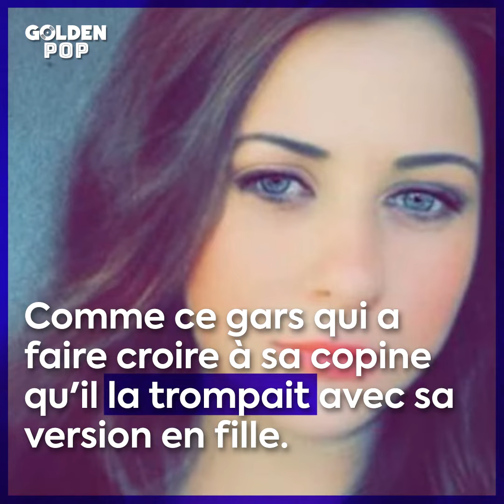PLUTÔT TROUBLANT : Le nouveau filtre Snapchat qui rend fou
Il enflamme la toile... le nouveau filtre Snapchat qui rend fou internet